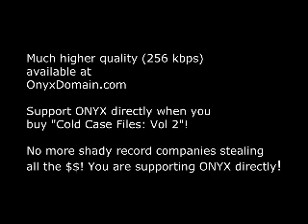ONYX "To All Ya'll Crews, Whatever" Unreleased song from Cold Case Files: Vol 2